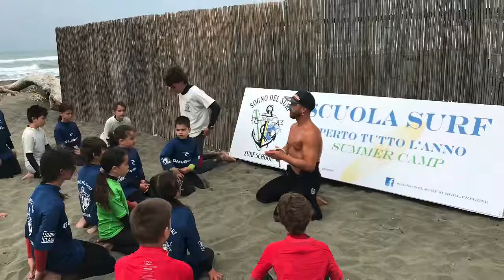249. Italian Surf School - Day 2